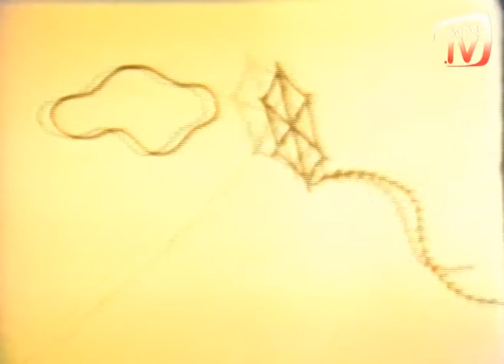Tasma - Milli Eğitim Bakanlığı Arşivi (1961)